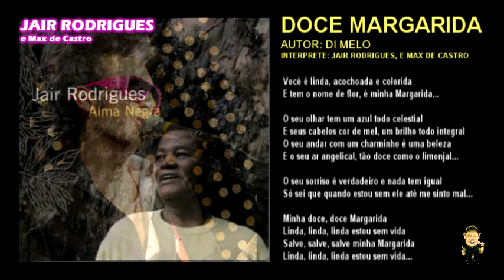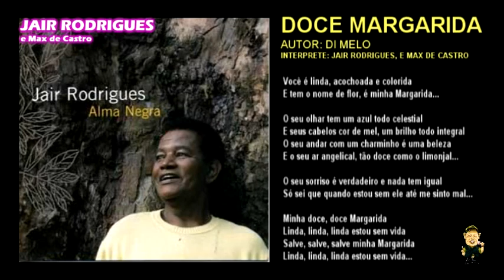Jair Rodrigues e Max de Castro - Doce Margarida (Autor: Di Melo)